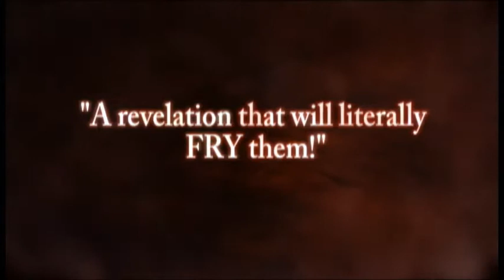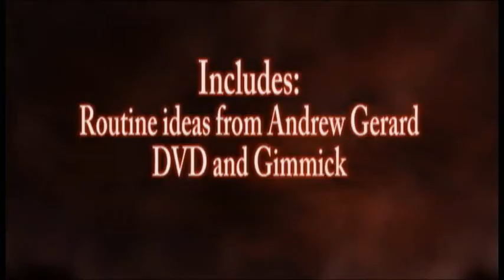Scorched by Nopera Whitley and David Leon Productions